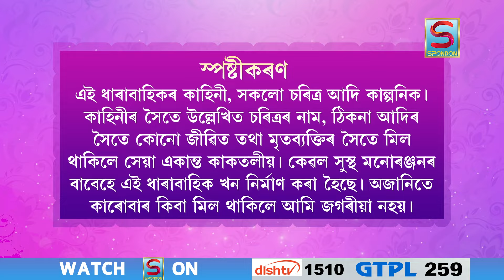BIRINA | EPISODE 07 | SPONDON TV